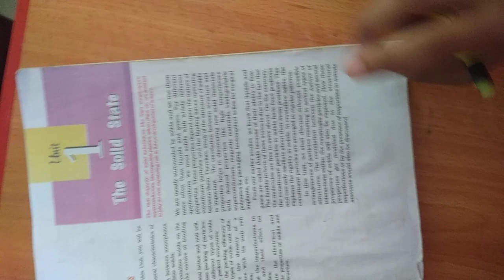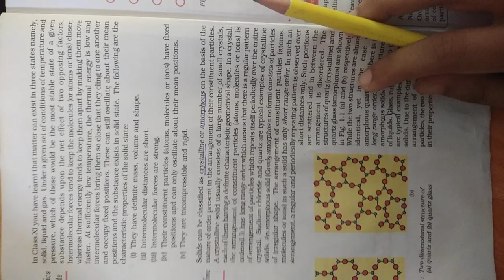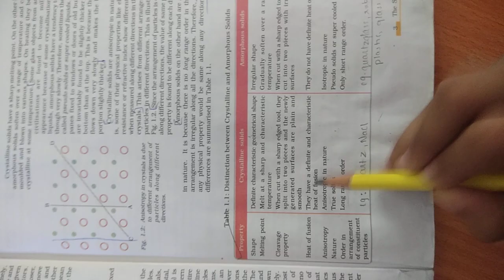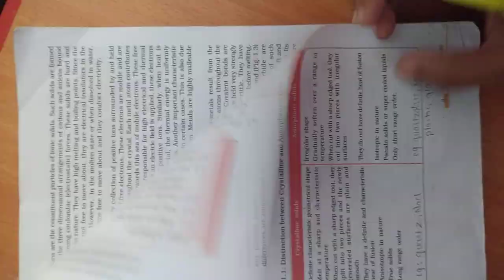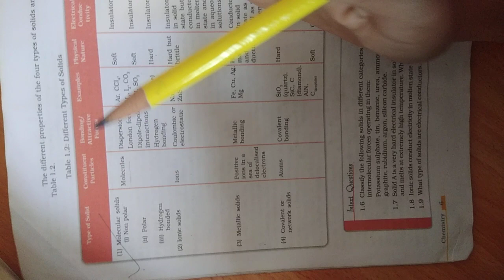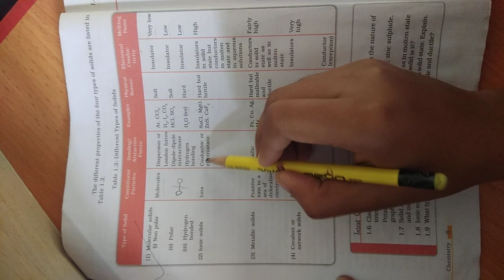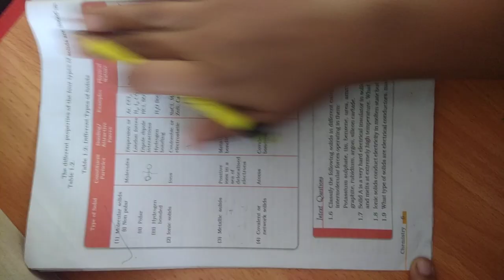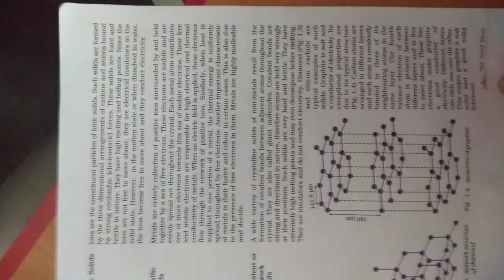Class 12 chemistry solid state revision part 1